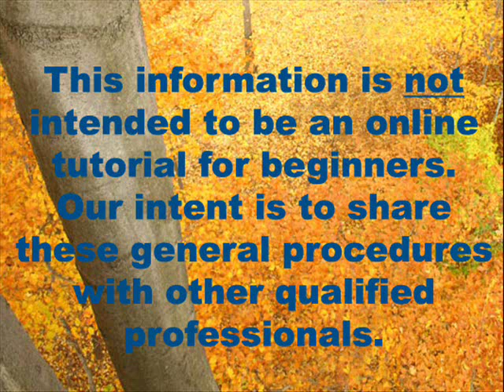Tree Climbing: Getting the Rope in the Tree - Rope Attachment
This series of videos illustrates how we attach a throw line to a climbing line in the Cornell Tree Climbing Institute's instructional classes.  This information is not intended to be an online tutorial for beginners.  Our intent is to share these general procedures with other qualified professionals who are interested in developing a college-based recreational tree climbing program.  Tree climbing can be hazardous!  If you are new to tree climbing,  seek qualified instruction before attempting these techniques.